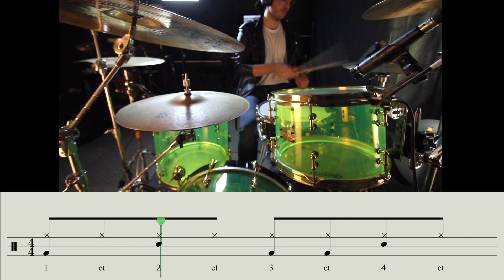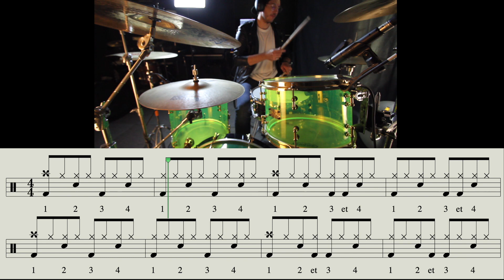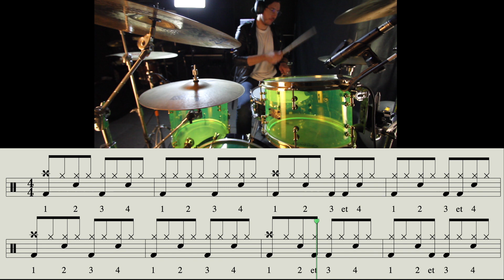Premiers rythmes de batteries ! ApprendreLaBatterie - Cours N°2 - (English subtitles available)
Hé coucou !
Alors comme ça tu veux apprendre à jouer d'la batterie ?!
J'avais peur que tu veuilles devenir chanteur. pffiou quel soulagement !

Du coup tu tombes bien, je lance une série de cours et tutos sur l'apprentissage de ce merveilleux instrument. Tu y trouveras tout les fondamentaux et tout ce qu'il y a à savoir pour jouer tes premiers rythmes, premiers morceaux, des covers avec partitions et leçon etc pour s'amuser rapidement !

Qui suis-je ? Moi c'est Kevo, je suis batteur pro, je pratique la batterie depuis 20 ans et j'enseigne depuis plus de 8 ans dans le 06.. Tu vois le tapis rouge à Cannes avec les actrices pleines de botox ? Bah, c'est chez moi.

Dans ce cours n°2, on poursuis l'aventure avec 2 variations du rythme qu'on a appris au cours précédent. Dans l'optique d'apprendre nos premiers morceaux. Plus coocoocoocoocoocool.

Bisous.